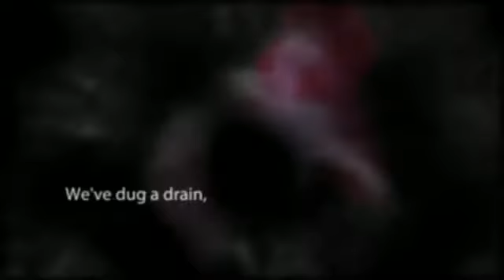Hincaster Trailway 2011